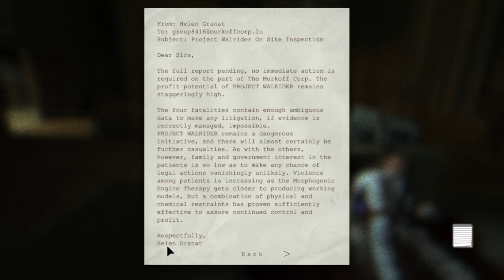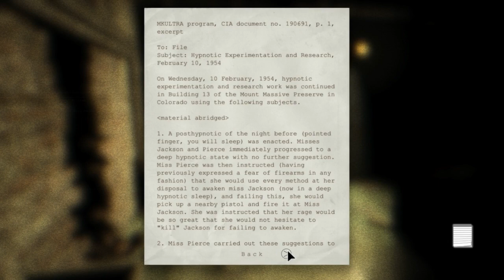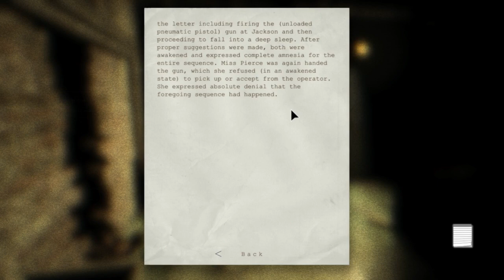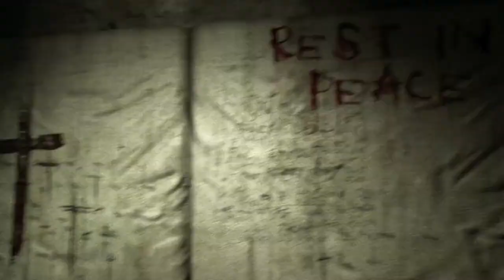WHY IS THE POWER OUT - outlast (ep 2)